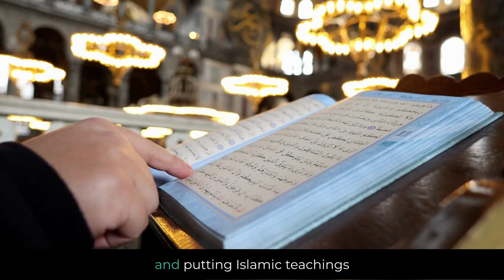Reverting to Islam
Reverting to Islam, also referred to as converting to Islam, is a personal and spiritual choice made by some individuals. If you are contemplating embracing Islam, watch this video!